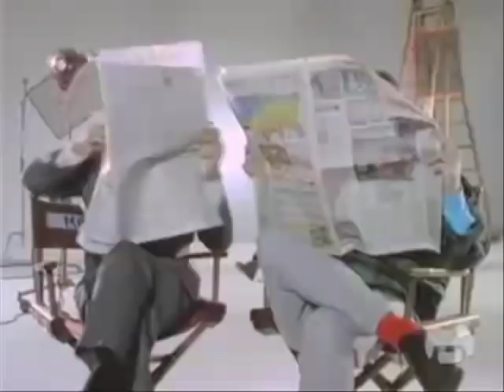Dweezil Zappa - Let's Talk About it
From album Havin' A Bad Day (1986) by Dweezil Zappa